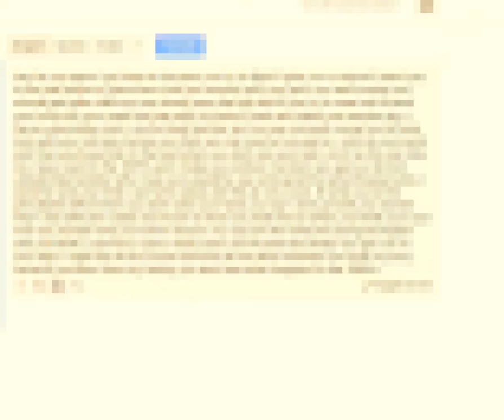Lil Ream$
lyrics: hey its ms reams i got here in the seen you try to fight ill give you a vacine ill send you to the hall while my class has a ball you wonder why you get a you well maybe you should get baller skills my pay check pays the bills and if you try to roast me ill send you to the hill your roast are crap with my tests ill hack and slash you wonder why i have a decorative mat. i am the best teacher and no one can beat me get out of here ivan with your old ass memes you think you can see but you get a c. just do your work and then youll see that im the best when you dont ace your test i am lit so fire can bite me i was round in the 1870's and i make you rember me when you get a u its from undetermied wonder why i was your grandma use some gramma when theese lyrics i slammer and you think i can fall to place well this is not a race. ill send you to the princibales office when you dont raise your hand you say i dont got well you wonder why i was with john cabot and i have to show you kids the biz when you think your cool man you wonder why your still in school. my raps are fire when the ball goes higher and you think u can win u cant u really cant i am the best and finally you got a b on your test. i might be old but i know alot and all the other teachers can suck my snot, cause if you learn from my history you wont see what happend in the 1980's